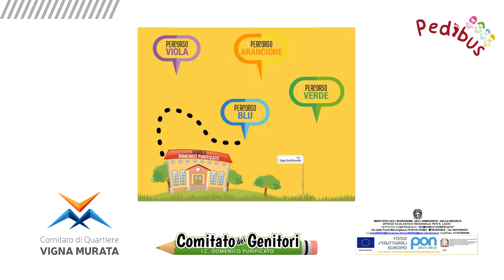Manuela Fini Dirigente Scolastico Purificato